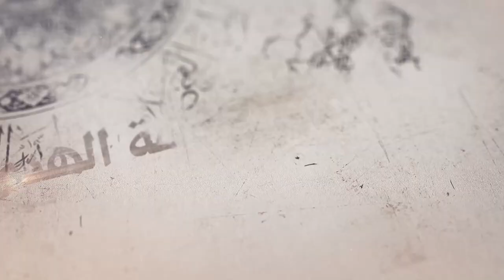307- شرح أصول الكافي - باب ما يفصل به بين المحق والمبطل في أمر...ـ الحديث 6(4) - السيد جعفر الشيرازي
«شرح أصول الكافي - باب ما يفصل به بين المحق والمبطل في أمر الإمامة ـ الحديث السادس (4)»